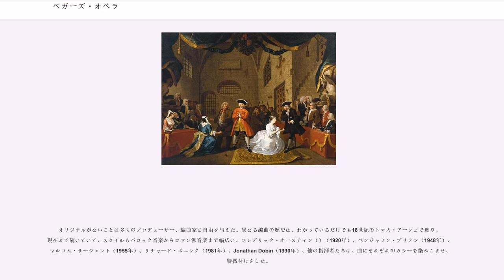ベガーズ・オペラ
『ベガーズ・オペラ』または『乞食オペラ』（"The Beggar's Opera"）は、1728年にジョン・ゲイが書いた3幕のバラッド・オペラである。オーガスタン演劇（。オーガスタン時代も参照）の中で重大転機となった戯曲の1つで、かつて隆盛を極めた風刺的なバラッド・オペラのうち現在まで人気の続く唯一の作品である。

最初の上演は、当時最長と言われた62夜も続いた。この作品によりゲイは大変な成功を収め、続編『ポリー』も書いている。劇は以降も上演され続けた。1920年にはロンドン、ハマースミス（）ので1463回という驚異的な上演記録を残した。当時の音楽劇で最長の上演回数だった。1928年には、ベルトルト・ブレヒト（音楽クルト・ヴァイル）がこの作品をモチーフに『三文オペラ』を書いた。

このオペラのアイディアはジョナサン・スウィフトだと言われている。スウィフトは1716年8月30日にアレキサンダー・ポープに次のような書簡を送っている。「盗人たちや売春婦たちがいるニューゲート（にある監獄のこと。ニューゲート監獄参照）のパストラルなんてどうだろうか?」。二人の友人であったゲイはパストラル・オペラより風刺劇がいいと決めた。1728年のオリジナルは、ゲイは全曲伴奏なしで歌わせるつもりで、頭の中でショッキングでザラザラした雰囲気を思っていた。しかし、開幕まで1週間くらいの時に劇場監督のジョン・リッチ（）は、劇場と関係のあった作曲家ヨハン・クリストフ・ペープシュに（3幕のルーシーの『I'm Like A Skiff on the Ocean Toss'd』によるフーガを含む、オペラの中の歌の2つに基づいた）ちゃんとしたフランス風序曲を書かせ、さらに69曲を編曲させると主張した。作曲者が誰かという証拠は、Dover Booksが出版した1729年のオリジナル・スコアにペープシュが編曲者と書かれてあるだけで、他にはまったくない。

この作品は、上流階級のイタリア風オペラへの関心を風刺する狙いがあり、著名なホイッグ党の政治指導者ロバート・ウォルポールと大多数の政治家、それに有名な犯罪人ジョナサン・ワイルドとジャック・シェパードをまとめて風刺している。

ゲイは、浮かれ騒ぐ辛辣で不遜なテキストに曲をあてるのに、69曲の有名なフィドルの曲、バラッド・エア、オペラの旋律を使った。高名な作曲家ペープシュは1728年1月29日のLincoln's Inn Fieldsでの初日までの短い期間に、序曲を作曲し、全曲編曲した。しかしペープシュのスコアで残っているものは楽器編成の序曲と付きの歌の旋律だけである。さまざまな復元が試みられ、アメリカ合衆国の作曲家Jonathan Dobinによる1990年の復元では多くの現代作品が使われた。

ゲイはオペラの基準である3幕とし（当時の歌のない劇は5幕が標準だった）、45場という早い展開と69曲の短い歌に驚きがあるように、台詞と筋をきびきびしたものにした。

この作品は、ロンドンで大人気を博し、これまでイギリスで隆盛を極めていたイタリアオペラの衰退と、それに伴うゲオルク・フリードリヒ・ヘンデルのオラトリオへの創作活動の転換の原因となった。

『ベガーズ・オペラ』は以後のイギリスのすべての喜劇、とりわけ19世紀のイギリスのコミック・オペラ（）、現代のミュージカルに強い影響を与えた。

オリジナルがないことは多くのプロデューサー、編曲家に自由を与えた。異なる編曲の歴史は、わかっているだけでも18世紀のトマス・アーンまで遡り、現在まで続いていて、スタイルもバロック音楽からロマン派音楽まで幅広い。フレデリック・オースティン（）（1920年）、ベンジャミン・ブリテン（1948年）、マルコム・サージェント（1955年）、リチャード・ボニング（1981年）、Jonathan Dobin（1990年）、他の指揮者たちは、曲にそれぞれのカラーを染みこませ、特徴付けをした。

善人は一人も登場せず、登場人物は大悪党から小悪党まで悪党ばかりであり、痛烈な社会風刺となっている。
舞台は18世紀初頭の英国ロンドン。追い剥ぎマクヒースは手配中の極悪人だが、故買家業で稼ぐピーチャムの一人娘ポリーと恋仲になり、極秘に結婚してしまう。
怒ったピーチャムは何とか二人の仲を裂こうとし、昵懇の監獄の看守長と共謀し、マクヒースを酒場に誘っ...